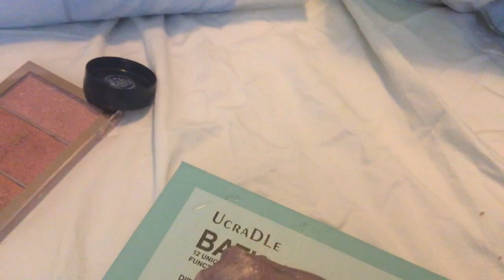Playing with jiggly slime